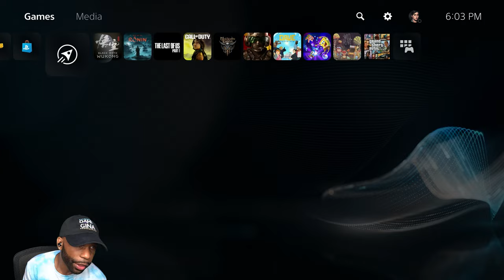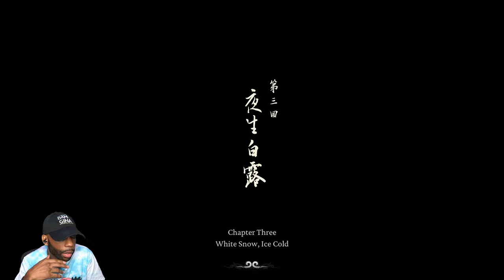"Black Myth Wukong" PS5 Walkthrough Gameplay Part 6 - "CHASE.EXE IS NOT RESPONDING"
"Black Myth Wukong" Walkthrough Gameplay Part 1 and more on the PS5 recorded in 1440p 60 FPS.

Chapters:
0:00 - Coming Up
0:32 - Chapter 2 - Yellow Sand, Desolate Dusk
16:16 - Mad Tiger Boss Fight
23:30 - Yellow-Robed Squire Boss Fight
30:08 - Tiger Vanguard Boss Fight
36:54 - Fuban Boss Fight
49:43 - Black Loong Boss Fight
1:11:16 - Red Loong Boss Fight
1:20:53 - Yellow Wind Sage Boss Fight
1:45:15 - Chapter 3 - White Snow, Ice Cold

Black Myth: Wukong is an action role-playing game developed and published by Game Science. It was released worldwide for PlayStation 5 and Windows on August 20, 2024, with an Xbox Series X/S version slated for a later date. The game is inspired by the classical Chinese novel Journey to the West. The protagonist is a monkey based on Sun Wukong from the novel.